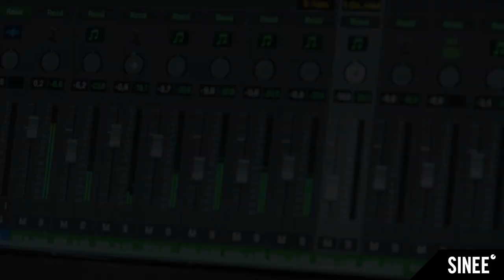Masterclass mit Steve Bug - Trailer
Steve Bug hat mit seiner Arbeit als DJ, als Produzent, aber auch als Labelbetreiber die elektronische Musikszene geprägt wie nur wenige andere vor und nach ihm. Mit eigenen Hits wie “Loverboy” und dem Händchen für sein Label Poker Flat begeistert er Clubgänger auf der ganzen Welt – und das nun schon seit über 20 Jahren. Wir haben Steve Bug in seinem beeindruckenden Berliner Studio besucht und seinen Sound sowie seine Arbeitsweise in einer SINEE Masterclass eingefangen. Lasst euch von der Szenegröße auf einen knapp zweieinhalb-stündigen Trip mitnehmen und erfahrt jede Menge über seinen Umgang mit Sounds & Samples, das Erstellen von Grooves, verarbeiten von Vocals und das Arrangieren von Tracks – die Minimal Fans, Deep House Lover sowie Techno Heads zusammenbringen.

Steve Bug Masterclass Schwerpunkte

// Gesamtprozesse einer Musikproduktion
// Kreativer Workflow zwischen analog und digital
// Vocals, Sounddesign und Mixdown
// Humanized Drums & individueller Sound durch Layering
// Inhalt & Details

// knapp 2,5 Stunden Laufzeit
// Lebenslanger Zugriff auf die Kursinhalte
// Geeignet für jede DAW